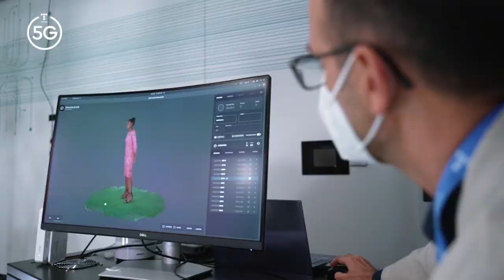Telepresencia holográfica: una compleja solución tecnológica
La telepresencia holográfica utiliza el 5G y el edge computing para enviar y procesar en tiempo real los 50 gigabits de información por segundo que genera la creación de un holograma.